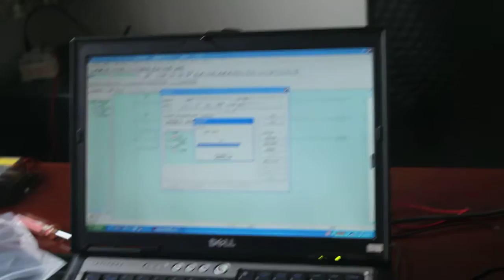WIFI USB-SC09-FX 300M Transmission ChinaPlcCenter.com